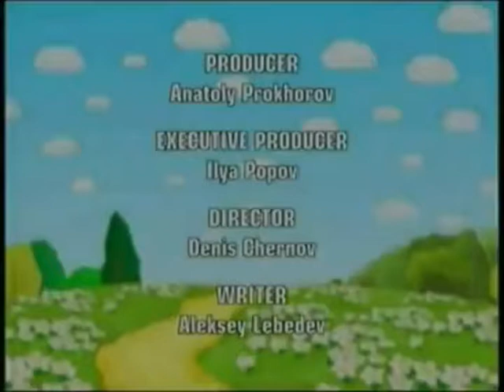Rare Pop ECP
From a video. Forgot the name tho